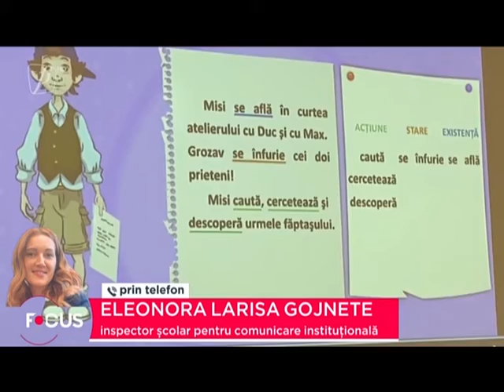Laptele și cornul mult așteptate